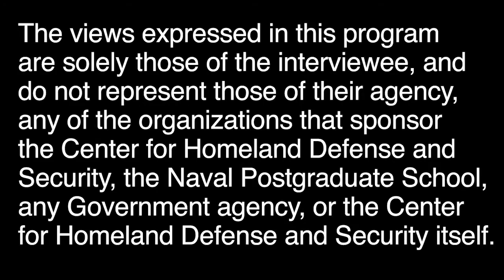FEMA Goal of a Culture of Preparedness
In this NPS-CHDS  Viewpoints, FEMA Deputy Administrator for National Preparedness Daniel Kaniewski elaborates on three major priorities in the recently released FEMA Strategic Plan 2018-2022. The plan reflects FEMA’s goal of a Culture of Preparedness in which survivors know what actions to take themselves in the aftermath of a disaster; enhancing the agency’s catastrophic readiness while empowering state, local, tribal and territorial governments to manage smaller disasters; reducing the complexity of FEMA’s relief programs.